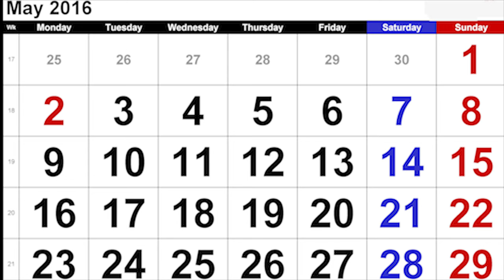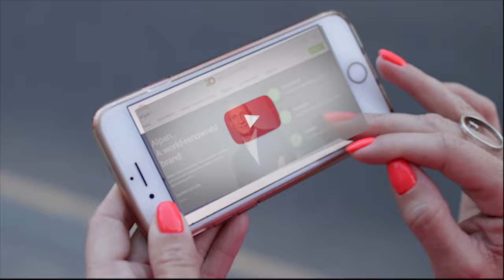Exams me Marks ka Importance | Importance of Marks or Grades in Student Life By Sandeep Maheshwari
In this video, Sandeep Maheshwari has discussed about the importance of marks in student life. Whether be it 10th board or 12th board or any type of exam should we take the numbers or marks or grades in exam so seriously or not he has tried to clear all the doubts.

He has clarified the below queries:

1. How is the importance of marks in student life?
2. Whether marks are more important than knowledge or understanding?
3. Is having good grades important?
4. Is having good marks important for student?
5. Does Marks decide a student's future?
6. Do marks or grades define the capability of a student?
7. Do marks really matter in life?
8. Does Class 10th and 12th Board Marks Matter in the Future?
9. Exams me  Marks ka Importance kya hai?